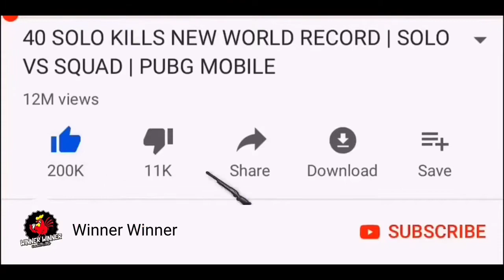The DARKEST Gameplay EVER 😱 _ PUBG MOBILE | WINNER WINNER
remove this.